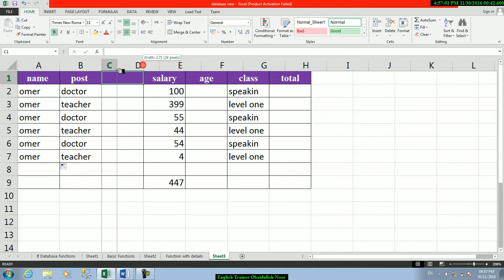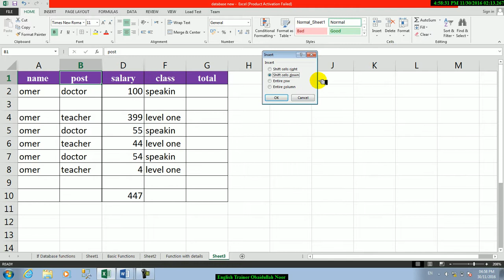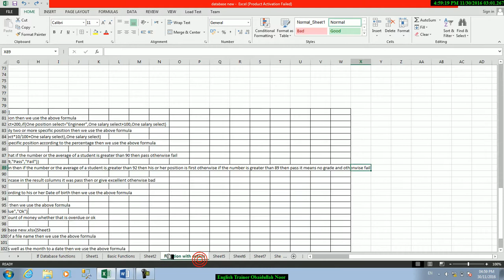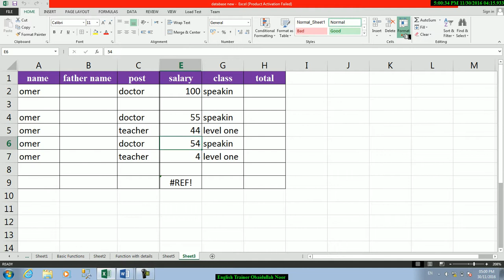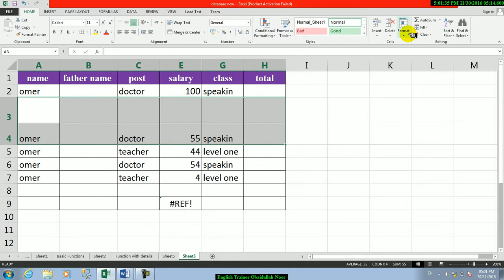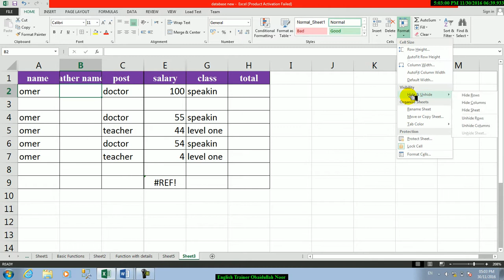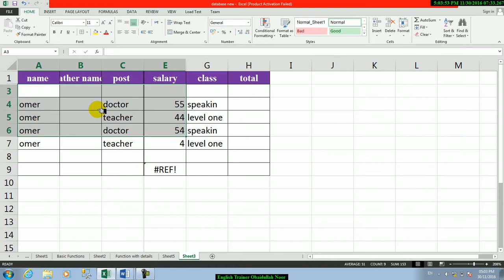Microsoft Excel 2016 | Home Tab | Lesson11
در این ویدیو بخش از  خانه یا بخش عومی صفحه اکسل را به معرفی گرفیتم.
Lectured by Obaidullah Noor | Network engineer|